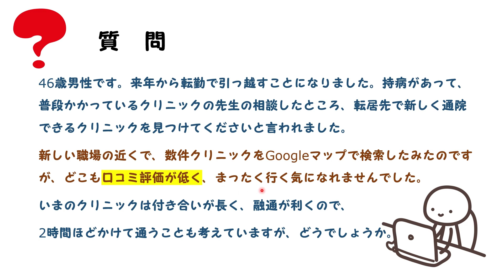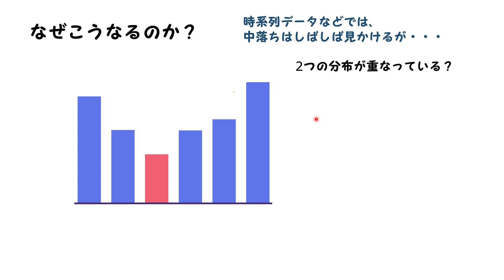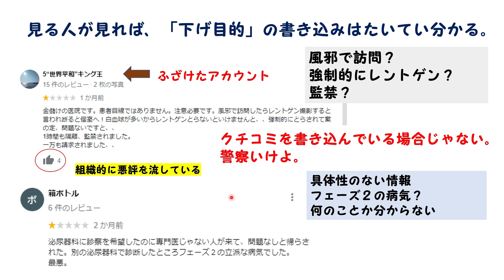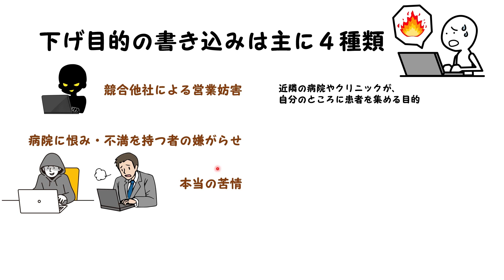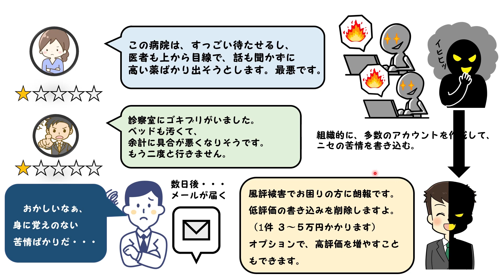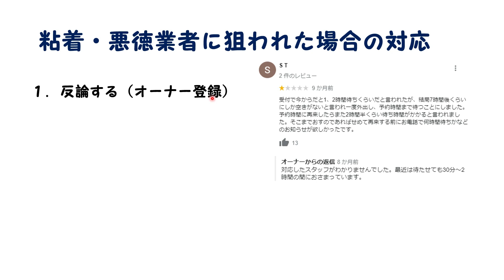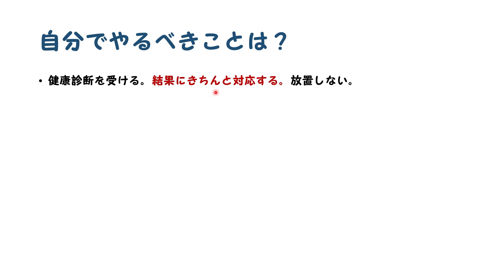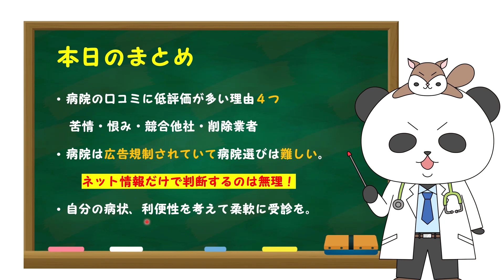病院の口コミは信頼できるのか？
病院の口コミは信頼できるのか？　No.116

【本日の内容】
・なぜGoogleマップの口コミは、なぜ低評価が多いのか？
・低評価がつく４つの理由
・病院にとって、口コミは重要か
・病院選びのポイント「正解はない」

パンダ先生の病気の学校「もっと知ろう病気のこと」